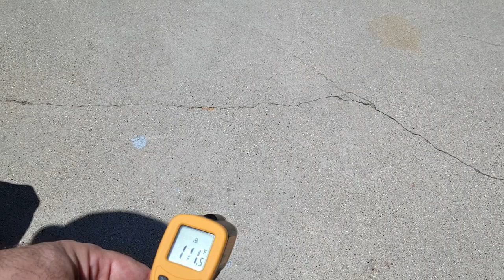Taking My Snakes Outside: Should I Take My Snake in Public?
Should you take your ball python to the store with you? What about taking your snake with you to an outdoor festival? What about just taking your snake to a park. There are some things to think about and potential dangers for your snake. This video discusses how to avoid those dangers and give your snake a positive, stress-free time outside.

Mailbox:
Green Room Pythons
3727 W. Magnolia Blvd

This channel is all about the care of ball pythons, health, breeding, genetics, handling, behavior. We'll cover everything I can think of that has to do with keeping ball pythons. Lots of layman term science, and some laughs.